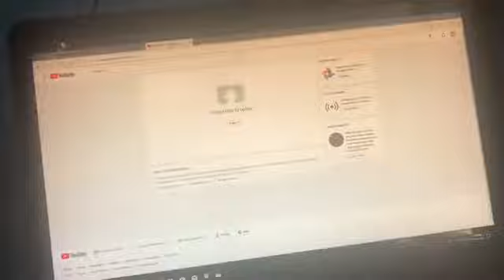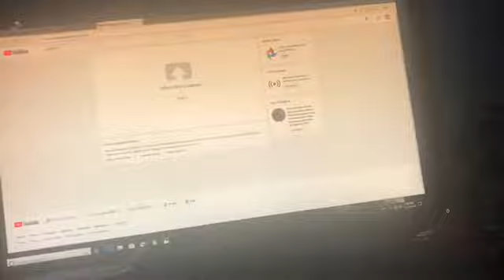GINGERBREAD HOUSE | Vlogmas Day 17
Hello guys,

I hope you all enjoyed today's video and I'll see you all in the next Vogmas!